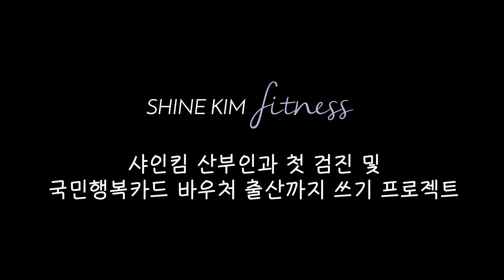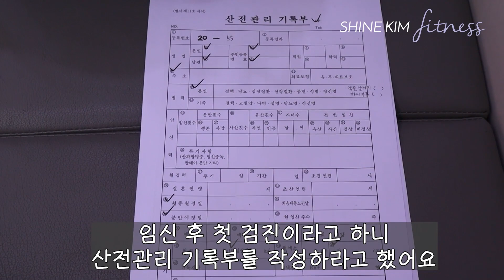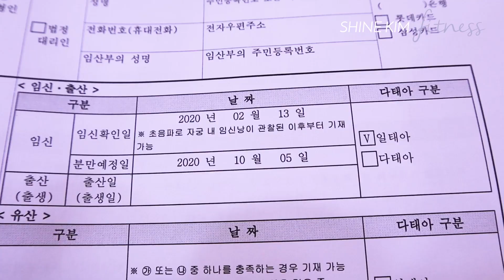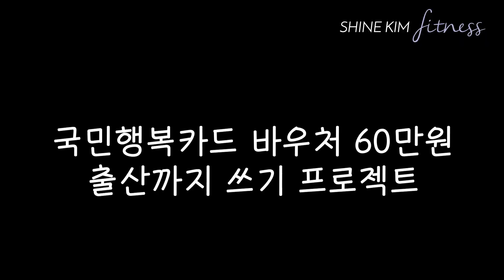샤인킴 둘째 첫 산부인과 검진 | 국민행복카드 바우처 60만원 출산까지 쓰기 프로젝트 I heard my baby's first heart beat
안녕하세요 샤인킴 입니다~! 저의 둘째임신 임밍아웃 영상이 뜨거운 관심을 받고 있는데요!

최고의 임신 선물을 받았어요 | 포토북 Oh! Baby(오! 베이비) by레이첼 윤

다른 SNS에는 공개하지 않고 일부러 유튜브에 먼저 공개했는데 여태 열심히 구독해주시던 많은 분들이 진심어린 축하댓글을 많이 남겨주셔서 감동받았어요. 감사드립니다. 특히 저와 비슷하게 출산 예정인 둘째 산모님들도 꽤 계시더라구요! (복받으신 분들^^) 앞으로도 임신 정보와 산전운동 매주 꾸준히 업로드 할 예정이니 많은 관심과 사랑 부탁드려요.

2020년 1월 28일 임신테스트기 두줄 처음 확인 후 네이버 주수계산기로 마지막생리일자 기준 7주차가 되는 날까지 기다렸다가 처음으로 산부인과 검진을 갔어요. 저는 부산에 사는데 부산 남천동에 있는 인구보건복지협회 (가족보건의원)에서 산부인과 검진을 받았답니다. 여기에서는 산부인과 검진 뿐만 아니라, 출산(자연분만 제왕절개 모두 입원료까지 무료), 그리고 소아과 검진과 예방 접종까지 병원보다 훨씬 더 저렴하게 이용 가능하답니다. 심장소리를 듣고 임신 확인서까지 첫 방문에 모두 해결했어요. 그리고 관할 보건소에서 산전검사를 무료로 받고 엽산제와 철분제, 임산부 뱃지 등을 받아왔답니다.

국가가 출산장려 정책으로 엄마들에게 주는 많은 혜택들과 국민행복카드 바우처 60만원! 우리가 조금 더 똑똑하고 실속있게 알아보고 챙긴다면 출산까지! 이 바우처를 아껴서 쓸 수 있을 것 같아요. 제가 앞으로도 검진 갈 때마다 정보를 공유할게요.

샤인킴 인스타그램  shine_kim_fitness